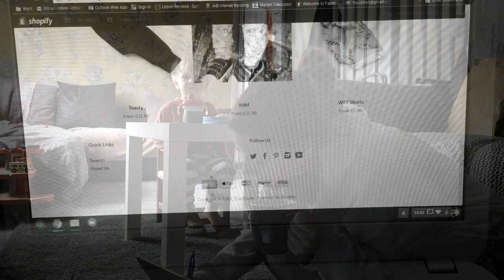Swings And Roundabouts - September 2016